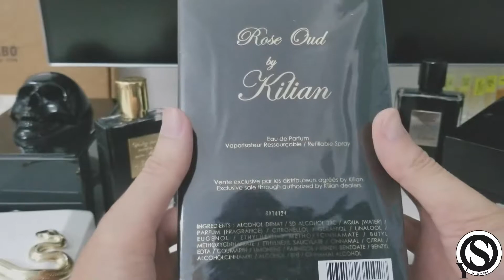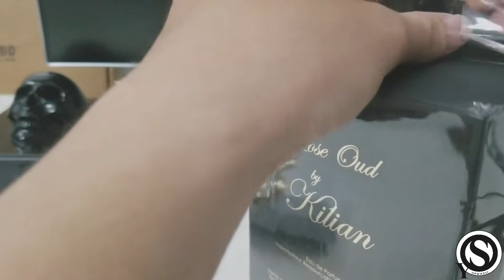[Unbox] Kilian Rose Oud - Sa mạc phương Đông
Unbox Kilian Rose Oud trầm hương - hoa hồng đỉnh cao